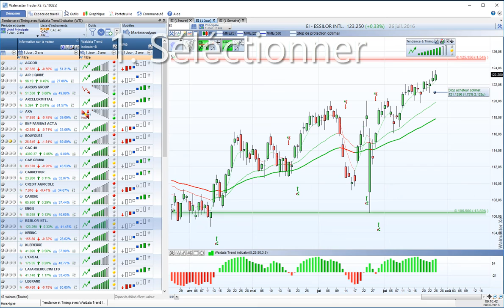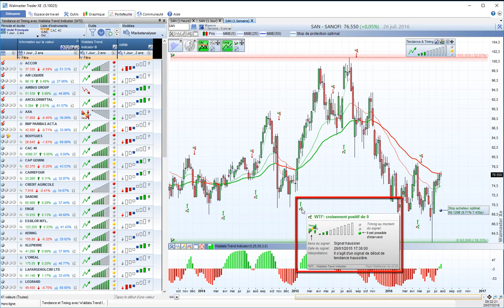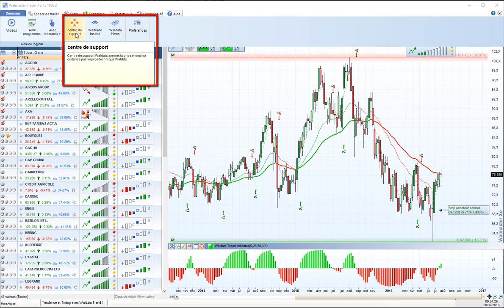Bourse et trading - Présentation du logiciel WalMaster Xe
Présentation du logiciel WalMaster Xe